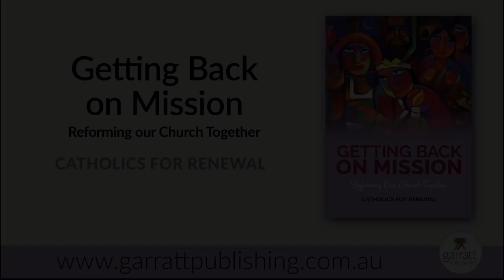Plenary Tracker: Episode THREE, 5 October 2021 – The Royal Commission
Recording of Plenary Tracker Episode 3. Genevieve Jacobs was joined by John Warhurst, Kathleen McPhillips and Anne Walker.

Plenary Reading:
A CHURCH FOR ALL: A guide to the Plenary Council ...and Beyond
AUSTRALASIAN CATHOLIC COALITION FOR CHURCH REFORM

WRESTLING WITH THE CHURCH HIERARCHY: Engaging with the Plenary Council & Beyond
JOHN WARHURST

GETTING BACK ON MISSION: Reforming our Church Together
CATHOLICS FOR RENEWAL